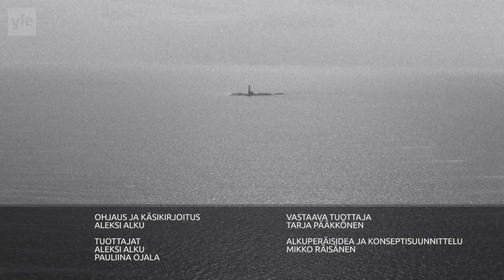Helsinki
9/10. What Helsinki looks like from the air, toasty and steamy. In the episode, the maritime capital of Finland, Helsinki, is presented in its winter outfit. Finnish slow TV series.

9/10. Miltä Helsinki näyttää ilmasta kuvattuna paahteessa ja pyryssä. Jaksossa esitellään Suomen merellinen pääkaupunki Helsinki talvisessa asussaan. Suomalainen slow-tv-ohjelmasarja.

Finland - Suomi | Our country - Meidän maamme - Vårt land